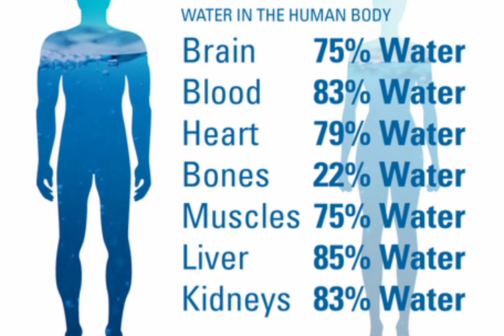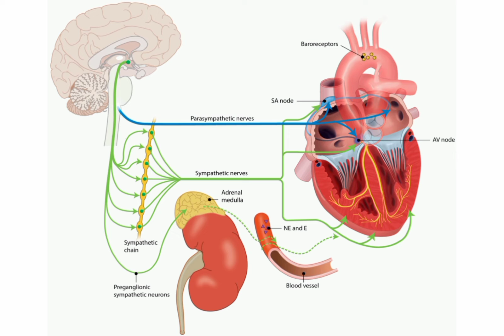Right way to drink water | Tamil